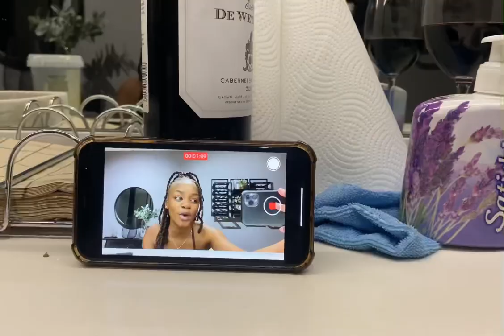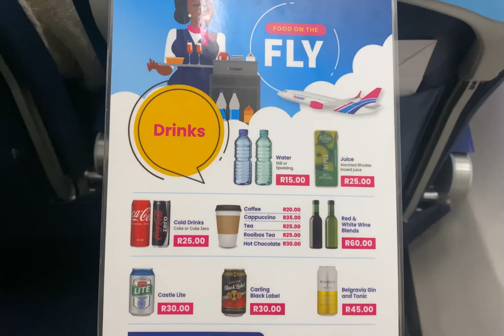spending my last day in JHB with @kgaugelo_mamabolo | back to CPT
Heyyyy, so in this vlog I’m spending time, catching up with @kgaugelo_mamabolo honestly had so much fun.

Thank you so much once again for 10k subssss it means the world to me, I’m pushing to be consistent to be quite frank with you.

The white dress is from @lightinthebox

KL16

Intro video by @mbalincoko
Editing app : @InShotApp
Filming with : iPhone 11 Pro

Thank you and I love you xoxo